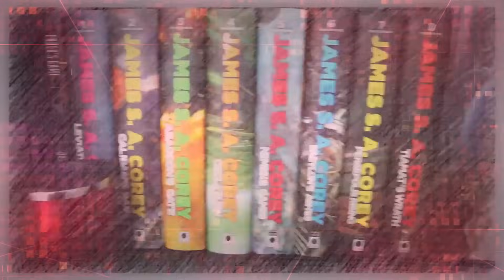SLUMPBUSTERS: Recommended Authors, Series, & Genres To Avoid Reading Burnout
Mike talks about reading burnout and makes some recommendations for how he avoids it.

ℙ𝕦𝕣𝕔𝕙𝕒𝕤𝕖 𝕓𝕠𝕠𝕜𝕤 𝕞𝕖𝕟𝕥𝕚𝕠𝕟𝕖𝕕 𝕚𝕟 𝕥𝕙𝕚𝕤 𝕧𝕚𝕕𝕖𝕠:
Dresden Files
Michael Crichton
Blake Crouch
Star Wars Legends
Nick Cutter
Childhoods End
Stephen King
Robert E. Howard
One Piece
The Martian Chronicles
Legend of Drizzt
H.P. Lovecraft
Maze Runner
Arc of a Scythe
Percy Jackson
Vinland Saga
The Boys

Mike K.
15201 Mason Rd
Suite 169

0:00 Intro & Background
2:36 Authors
5:53 Series
11:59 Genres
19:16 Final Thoughts